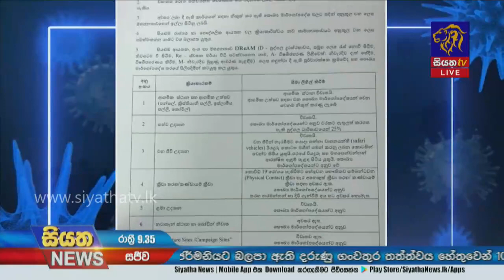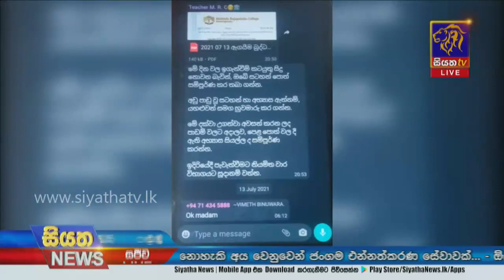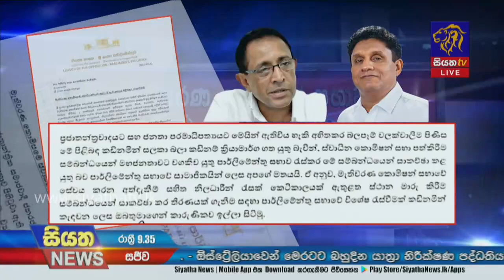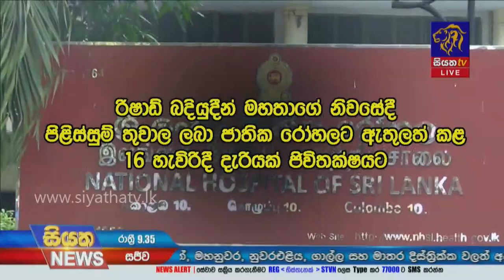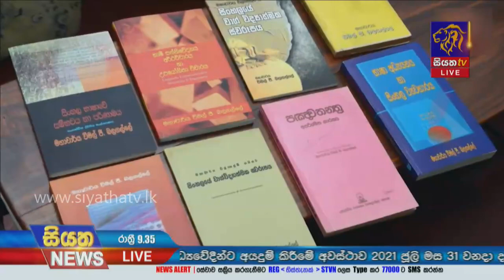Siyatha News | 09.35 PM | 16 – 07 – 2021